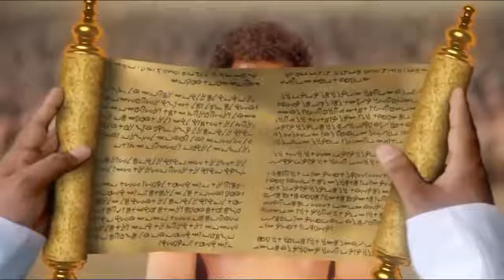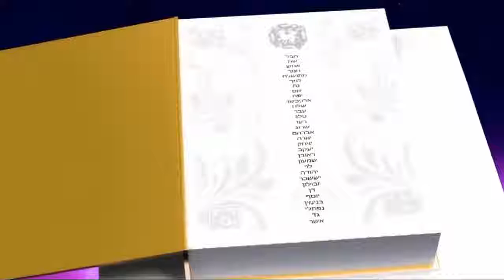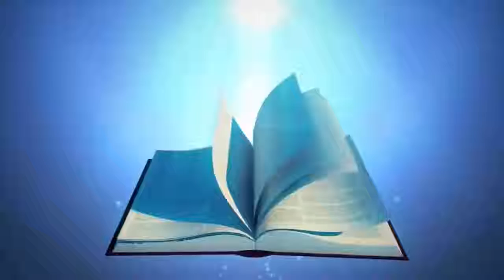APOCALIPSA Isus va veni din nou Video Crestin HD 2018! 1080.p